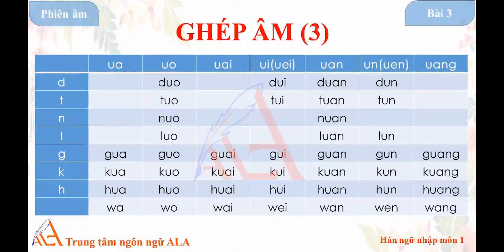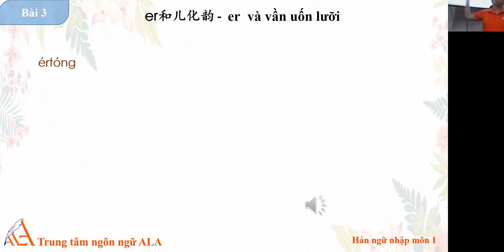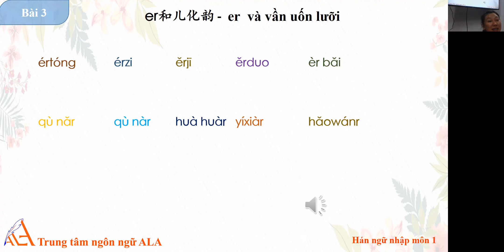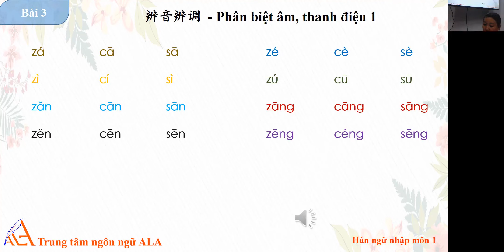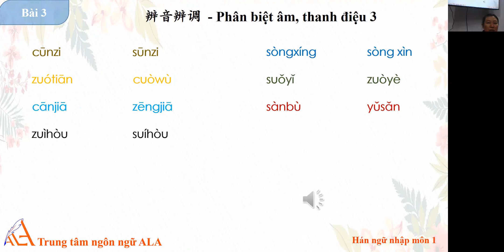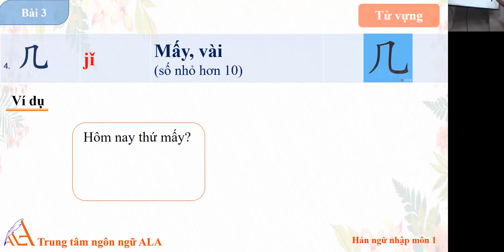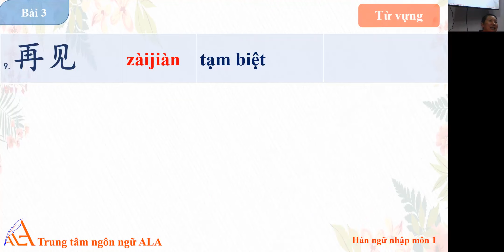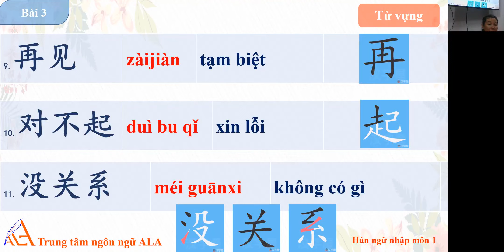HNNM1 (Bài 3, ngày 26/8/2022)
Từ vựng bài 3
Nếu bạn đang tìm một TRUNG TÂM TIẾNG TRUNG ĐÀ NẴNG uy tín, chất lượng , học phí thấp, để luyện thi HSK. Bạn đang muốn học tiếng Trung để đi du học Trung Quốc, Đài Loan hoặc sang đó làm việc. Hay đi đến những nơi phải sử dụng Tiếng Trung. Hoặc đơn giản bạn chỉ muốn học thi lấy bằng HSK của Trung Quốc để chuyển đổi sang một ngành nghề mới  như : Hướng Dẫn viên DU LỊCH , hoặc thi tuyển vào một công ty nào đó của Trung Quốc hay Đài Loan , Hồng Kong... Thì địa chỉ uy tín, tin cậy mà bạn không thể bỏ qua đó là: Trung Tâm Tiếng Trung Đà Nẵng ALA. Với giáo trình chuẩn, chuyên dùng để đào tạo luyện thi HSK, do các trường ĐH hàng đầu về ngôn ngữ tại Trung Quốc hợp sức biên soạn Giáo trình bám sát nhất đề thi HSK hiện nay.

 Trung tâm Tiếng Trung ALA Đà Nẵng có đội ngũ giáo viên là người Việt gốc Hoa : Tốt nghiệp chuyên ngành tiếng Trung tại các trường Đại Học có tiếng trong và ngoài nước: Đại Học Sư Phạm Nam Kinh, Đại Học Dân tộc Quảng Tây Trung Quốc, Đại Học Ngoại Ngữ Đà Nẵng, Đại Học Sư Phạm TP HCM, Đại Học Lạc Hồng .. Đồng thời đội ngũ giáo viên trung tâm cũng đã từng làm việc tại văn phòng, nhà máy các công ty lớn của Nhật, Đài Loan, Trung Quốc, Hồng Kong, đưa các bộ phận chuyên môn của công ty sang nước ngoài để được chuyển giao công nghệ nên có kiến thức  tiếng Trung giỏi, Đội ngũ giáo viên Trung Tâm có thể sử dụng song song hai hệ chữ Phồn Thể và Giản Thể, nắm chắc từ vựng, ngữ pháp trong nhiều lĩnh vực của các ngành nghề, có kinh nghiệm và nhiệt tình với nghề. ( Trung tâm có giáo viên là Thạc Sĩ Đại Học Sư Phạm Nam Kinh, chuyên ngành Ngôn Ngữ và Văn Tự Hán và  HSK cấp cao nhất được cấp tại Trung Quốc)

Trung tâm tiếng Trung ALA đảm bảo đầu ra cho học viên theo trình độ chứng chỉ HSK tương ứng mỗi khóa học. Trung Tâm Tiếng Trung Đà Nẵng ALA đảm bảo đào tạo, luyện thi HSK cho học viên với các tiêu chí:

- Chương trình học đủ 5 kỹ năng: Nghe – Nói – Đọc – Viết – Dịch.

Trung Tâm Tiếng Trung ALA - Đà Nẵng

🏠Địa chỉ: K15/2 Phạm Ngũ Lão, Q.Hải Châu, Đà Nẵng
(đối diện chợ Cồn - cổng đường Hùng Vương)